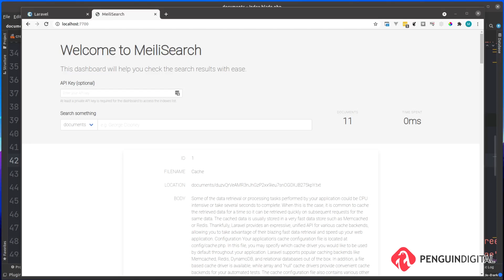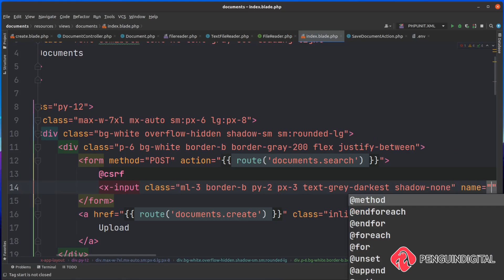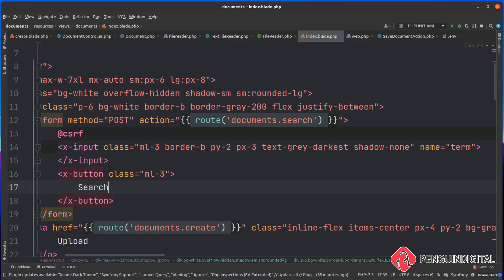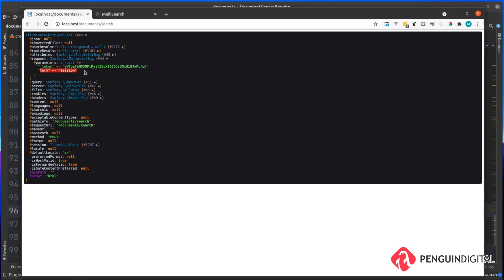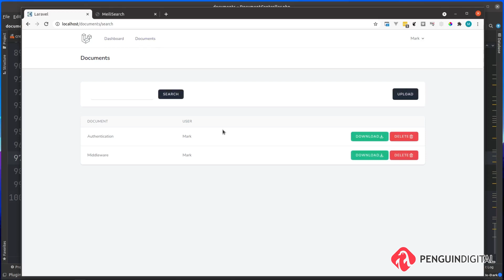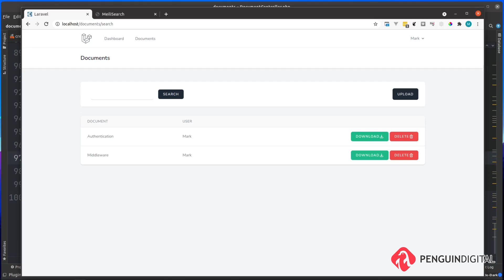Hook our front-end up to our search engine - EP 9 - Create a document search engine in Laravel